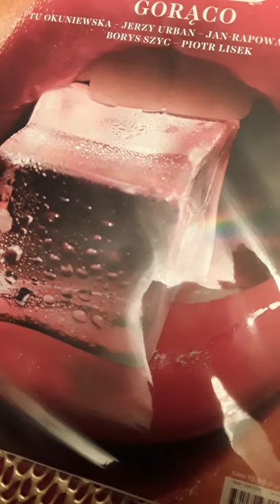My Teela La Roux Playboy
I own this video. I own this comic. Property of johnny fountains.